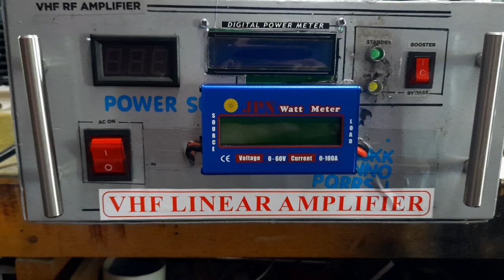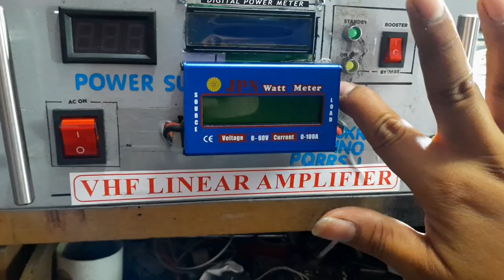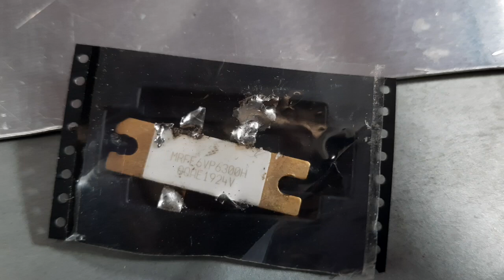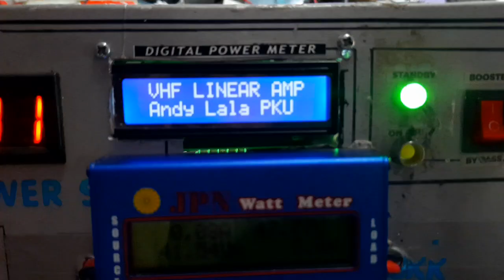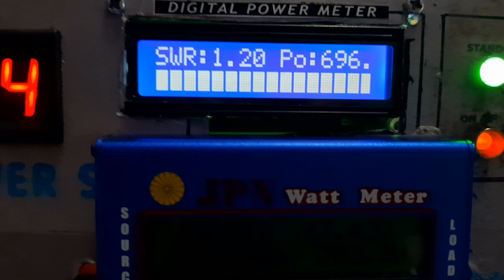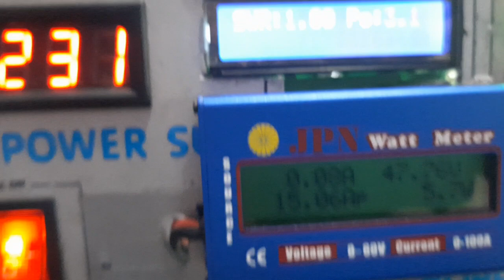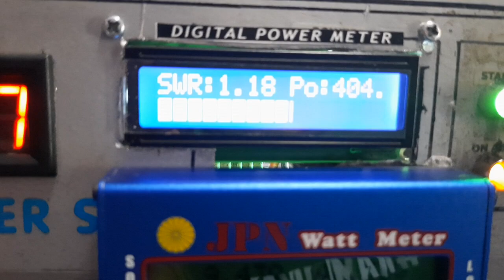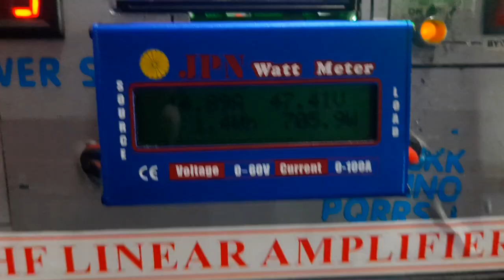vhf linear amplifier 600watt sumatra utara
Assalamualaikum saudaraku semua,
berikut sy akan menampilkan hasil perbaikan sekalugus tutor upgrade booster vhf dari 300watts menggunakan mrfe6vp6300 di ganti dg mrfe6vp5600 yg keluar 600w plus2.
booster ini pesenan rekan dari sumatra utara.
apa isi2 dalam n powernya simak pada video saya,jangan di skip ya.
semoga bermanfaat.
salam dari pekanbaru
yd5tds jz04ala
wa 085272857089